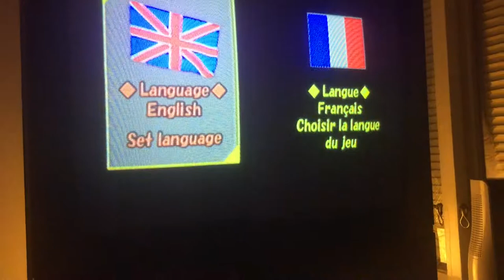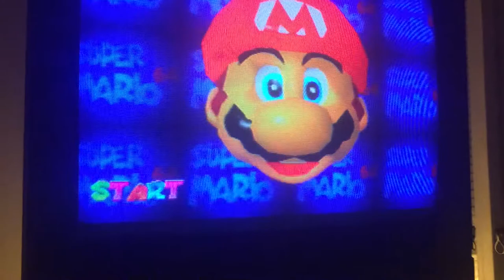Retro NES - XBOX